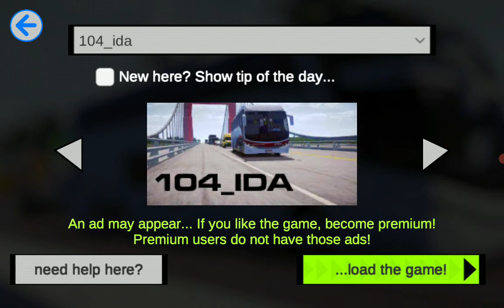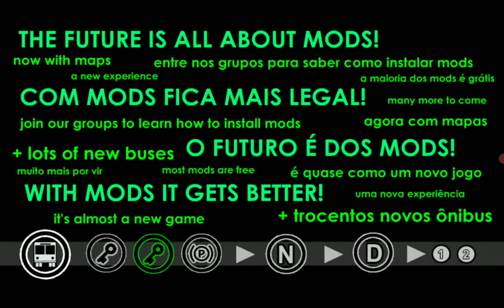Proton Bus Simulator обзор на новый❗ Лаз-А141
ссылка на автобус в комментариях